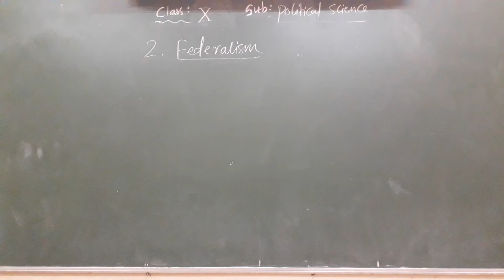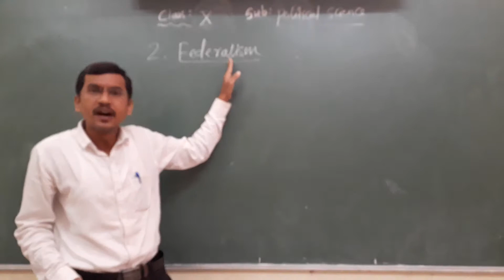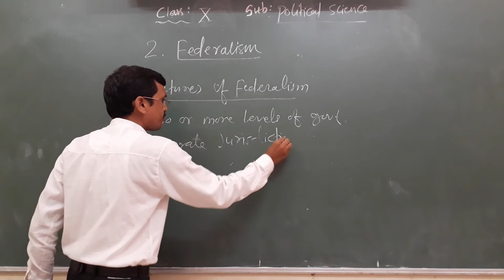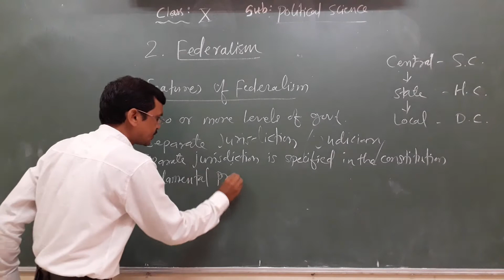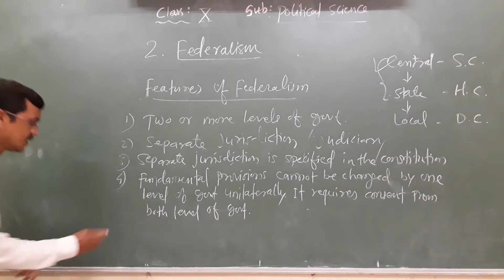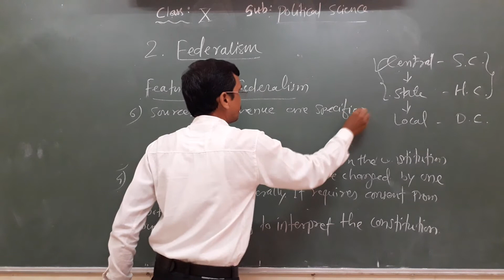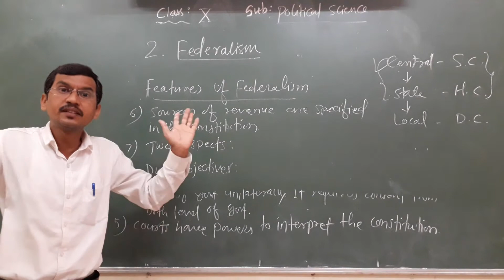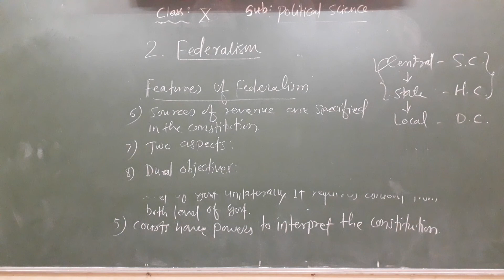Federalism/Class 10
Features of Federalism